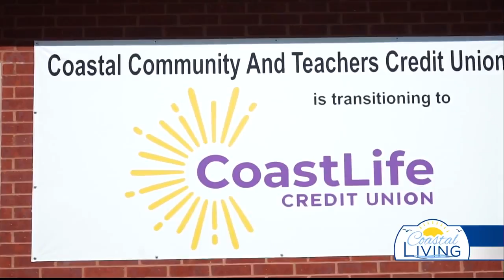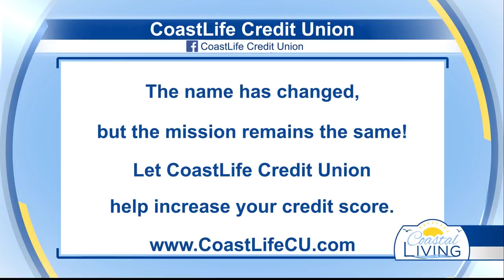SPONSORED: Let CoastLife Credit Union Help Increase Your Credit Score!